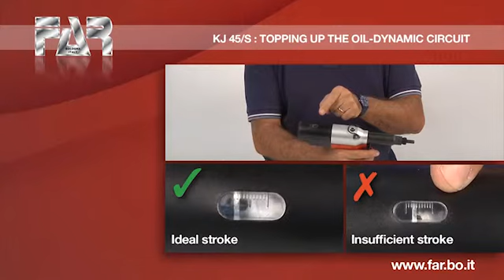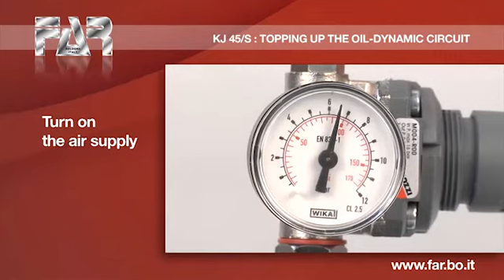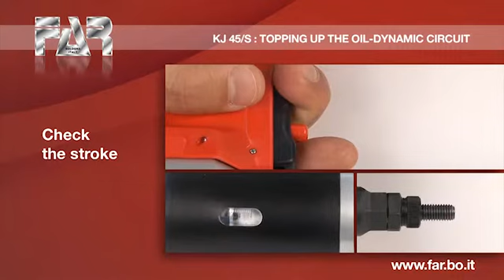Oil refilling for blind rivet nuts tools KJ45S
To ensure a good functionality, the hydropneumatic tools require a periodic maintenance.

This operation consists in topping up the oil and it has to be executed as soon as the stroke decreases or the machine has drop in performances.

This type of operation can be made by anyone who has the necessary equipment.